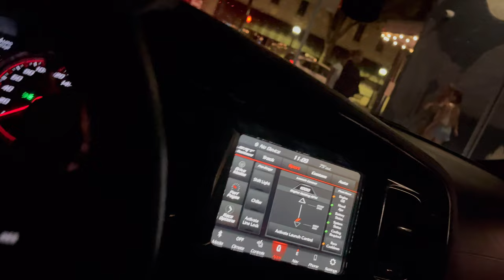Hellcat Redeye Hits Armadillo Going 100+mph On Freeway🛣🤯😱 *HE JUST GOT IT TODAY* 🤦🏾‍♂️